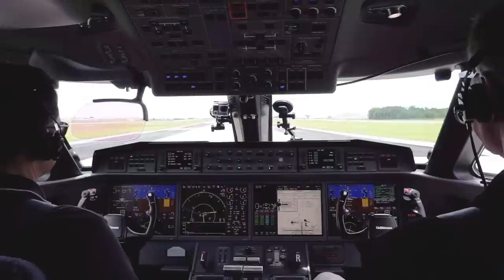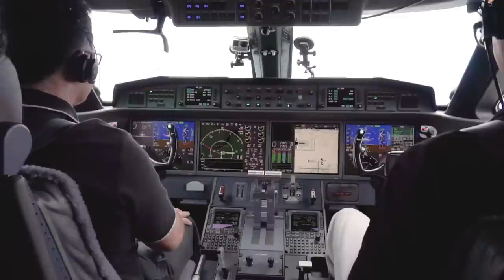Gulfstream G650ER Takes Off from Savannah Hilton Head Int'l Airport (Cockpit) – AIN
Gulfstream Aerospace Demonstration Pilot Tony Briotta and Senior International Captain Scott Curtis take off from Savannah Hilton Head International Airport (SAV) in Georgia, USA.